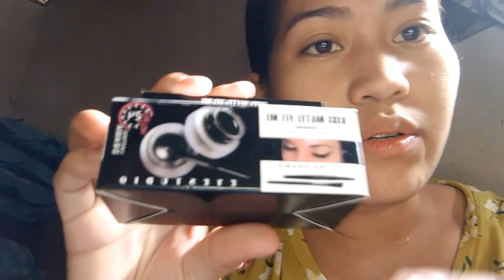SIMPLE MIKE UP |MARJORIE ABELLA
Mike up